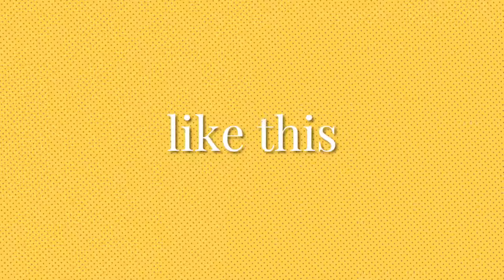Joanna Urwin - photographer and videographer - Dordogne, France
If you have a message to promote and you're looking for a photographer or videographer (with 30 years of experience) to help you, please contact me to talk about your project - wherever you're based in the world.

I have worked with Royalty and Governments, small and large businesses, healers and medical practices, artists and chefs... the list goes on... - and I have gained international awards for myself, my team and my clients.

Advances in technology now enable everyone to use the power of video to communicate messages. These are exciting times - I'll help you to use your own powers well and to communicate your vision.

Joanna Urwin - Video producer - photographer - Bergerac - Dordogne - France